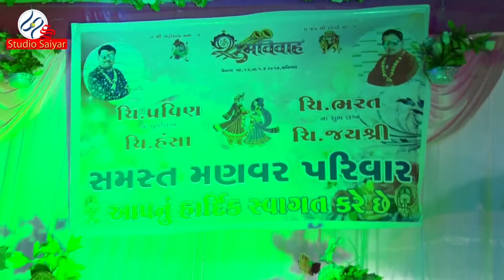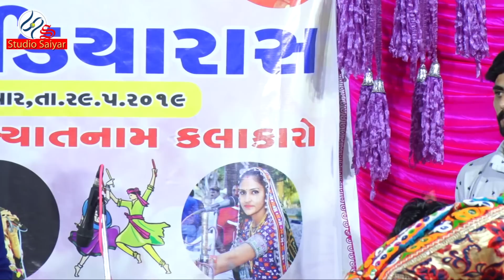Kankuben Ahir At Manvar Parivar Khengarar Dandiyaras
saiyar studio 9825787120